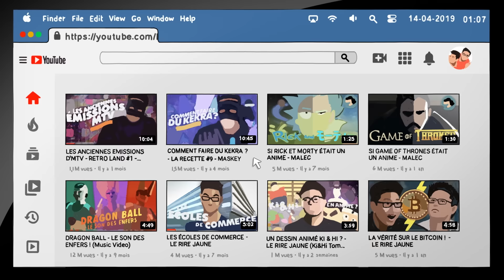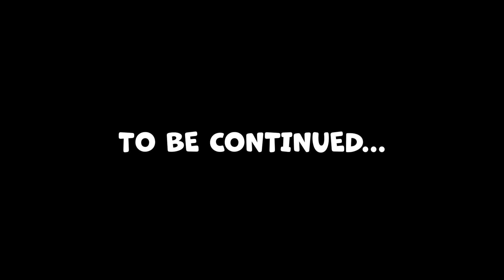Love At First Flight #2: A Night To Remember With Her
Everything is going just as planned... almost.

Written & Directed by : Kevin Tran
Produced by : Drawsome Studio

Character Designer : Fanny Antigny (@lesdessinsdefa)
Script Doctor : Laneret
Production Coordinator : Mehdi Ben Naamane

Animation by : D6D Studio
Producer : Sébastien Dohogne
Storyboard : Sandrine Mortehan
Animation/backgrounds/3D & compositing :
Kenny Dozo, Benoît Vondenhoff & Alexandre Brasero-Martin

Music Composer : Krono Muzik (@kronomuzik)
Editor/Graphic Designer : Kevin Matsumoto (@dianausse)

Voice Directors :
Maxime Hoareau (@maxime.e.hoareau)
& Victor Niverd (@victor.niverd), from Re:Take (@retakeofficiel)

Voice Actors :
Korean bae : Geneviève Doang (@genevievedoang)
My mom : Ninon Moreau (@apparat.chick)

Recorded at : Studio Capitale (@studiocapitale)
Sound Engineer & Designer : Alix Breinl

Special thanks to Julia Bernard-Savary (@juliabsavary)
& Ewen Le Quilliec (@ewenlq) for double checking my English.

►My Twitter & Instagram : @superkevintran & @drawsomestudio